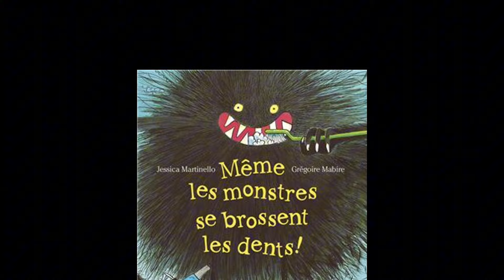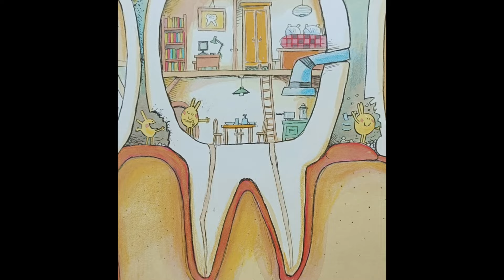Même les monstres se brossent les dents - Livre audio -Histoire animée pour enfants pour s'endormir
Lien pour acheter ce livre

Même les monstres se brossent les dents!
Jessica Martinello
Grégoire Mabire
Mijade

Une petite fille capricieuse refuse de se laver les dents, quand soudain, elle découvre dans sa salle de bain un monstre en train de se laver les dents. Et oui, même les monstres se lavent les dents, sans quoi... ils risquent de faire la connaissance d'un monstre bien plus terrible: les caries! Un album rempli d'humour, de bêtes monstrueuses et de grandes dents, pour apprendre l'importance de se brosser les dents et considérer à tout jamais les dentistes comme des super héros.